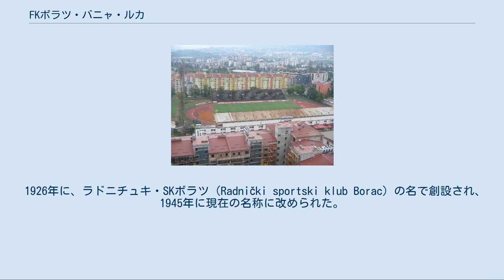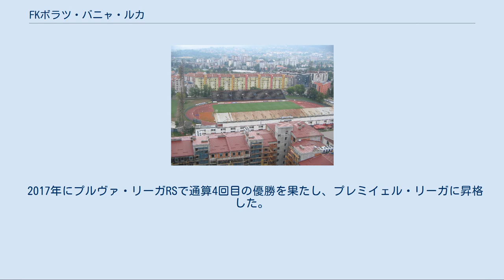FKボラツ・バニャ・ルカ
ボスニア・ヘルツェゴビナのサッカークラブ
フドバルスキ・クルブ・ボラツ・バニャ・ルカ（ボスニア語: Fudbalski klub Borac Banja Luka）は、ボスニア・ヘルツェゴビナ・バニャ・ルカを本拠地とするサッカークラブ。
 サッカーの他に幾つもの他部門を持つセルビア系総合スポーツクラブ、ボラツの一部であり、特にハンドボール部門のRKボラツは旧ユーゴスラビア時代からボスニア・ヘルツェゴビナで最も成功したクラブとして知られ、ユーゴスラビアリーグで7回優勝し、1975年にはヨーロッパ王者に輝いている。
「ボラツ」とはセルビア語で「戦士（Fighter）」の意。
 1926年に、ラドニチュキ・SKボラツ（Radnički sportski klub Borac）の名で創設され、1945年に現在の名称に改められた。
1961年、ユーゴスラビア1部リーグに初昇格。
以後、昇降格を繰り返すものの、1974年にはユーゴスラビアカップで準優勝、1988年には2部クラブとして初の優勝を成し遂げた。
1部リーグでの最高成績は1991年の4位。
 本拠地のバニャ・ルカはスルプスカ共和国の事実上の首都であり、ボスニア・ヘルツェゴビナ独立後はセルビア系のクラブで構成されたスルプスカ共和国リーグに参加した。
スルプスカ共和国1部リーグでは、1回のリーグ優勝、2回のカップ優勝をしている。
国内のリーグが統一された2002年以後は、プレミイェル・リーガに参加。
2010年にはボスニア・ヘルツェゴビナカップで優勝し、リーグ統一後の初タイトルを獲得した。
2011年にはプレミイェル・リーガで初優勝した。
2016年にプレミイェル・リーガから降格した。
 2017年にプルヴァ・リーガRSで通算4回目の優勝を果たし、プレミイェル・リーガに昇格した。
2017-18シーズンのプレミイェル・リーガはチェリク・ゼニツァとNKヴィテズが降格圏でシーズンを終えたが、ボラツ・バニャ・ルカはFKジャヤとクラブスタッフに対する未払い金のためにライセンスを付与されずプルヴァ・リーガRSに降格し、代わりにチェリク・ゼニツァが残留した。
 2019年にプルヴァ・リーガRSで通算5回目の優勝を果たした。
 ボラツファンで埋まるスタンド。
 セルビア国旗の色が目立つ。
 2018年10月13日現在 詳細は「Category:FKボラツ・バニャ・ルカの選手」を参照